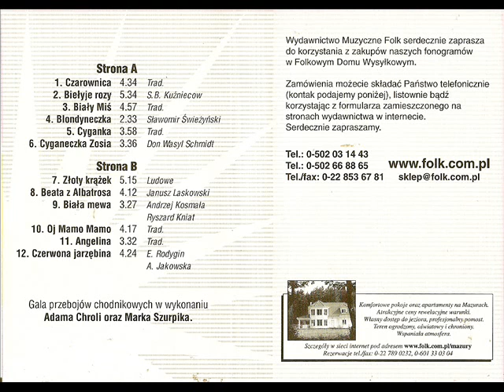Adam Chrola & Marek Szurpik - Złoty krążek [Gala Przebojów Chodnikowych vol. 1 (Folk 129)] Disco-Pol